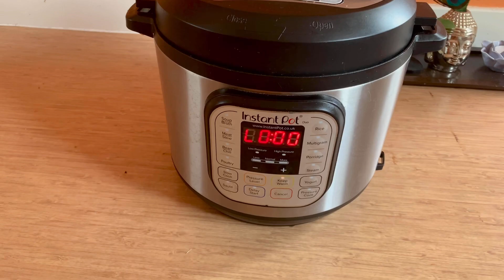Aubergine Rice Recipe | Indian Style Aubergine Rice | Instant pot Recipe|Rice Lunch/Breakfast Recipe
Dear Viewers,

 I make videos about art, beauty, cooking and decorating! Enjoy!

- How to make 3D star
Cooking & Baking Videos:
- How to make Tutti Frutti at home
Roti maker recipe - Ice cream cone

ಈ ನಿಮ್ಮ ಕನ್ನಡತಿಗೆ ಪ್ರೋತ್ಸಾಹಿಸಿ.